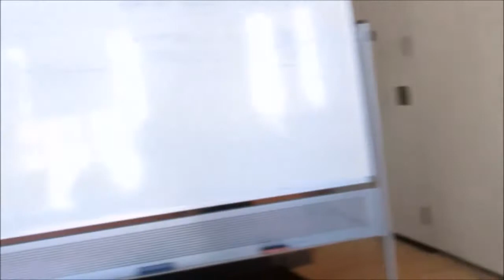10 26 17 Seniors having fun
Daniel Roest guitar instructor for the Folsom Senior guitarists along with friends play Midnight Special.  Videography by Lana.